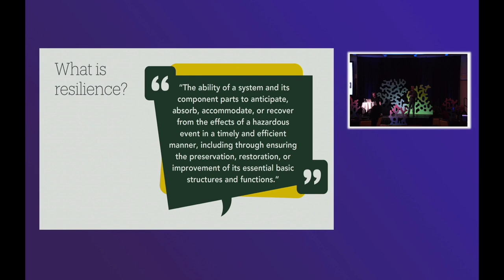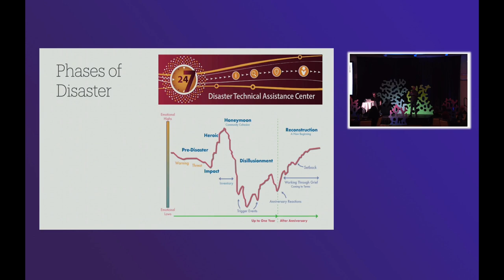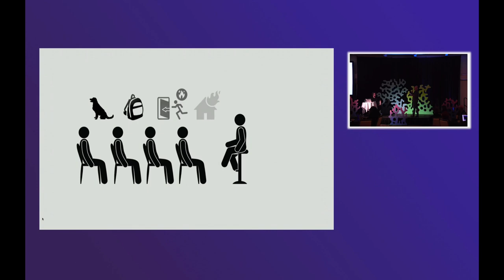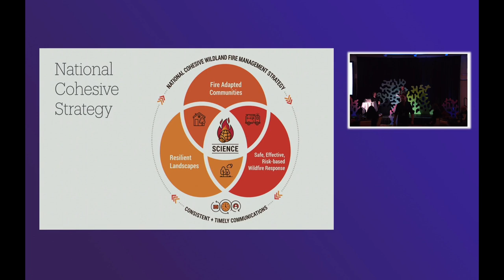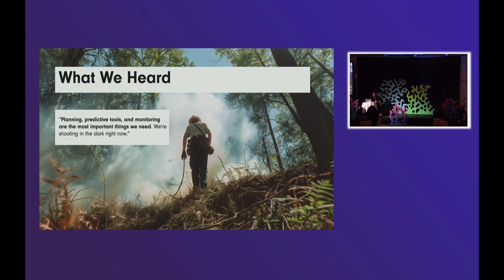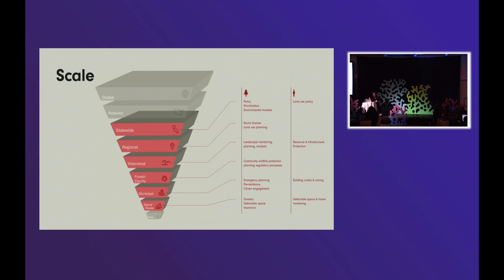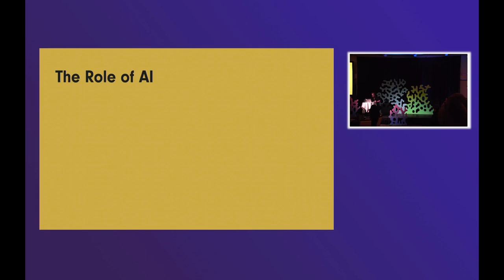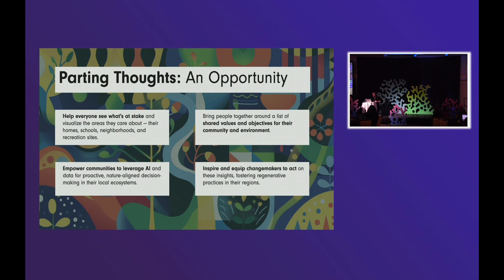Tucker Tuetsch & Kevin Farnham: Regenerative Solution Building for Wildfires using AI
Wildfire resilience, disaster recovery, and community adaptation strategies including practical applications of AI in landscape management, with an emphasis on innovative tools to help communities prepare for and recover from wildfires.

32 Minutes. Recorded live September 14, 2024 at the RegenAI Summit, Ashland Hills Hotel and Conference Center. Produced by ReGen AI.